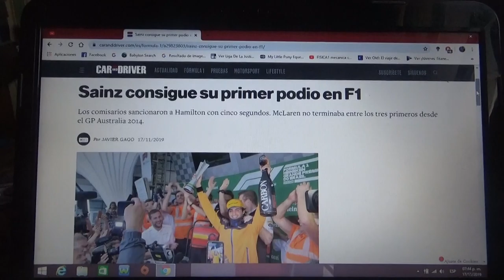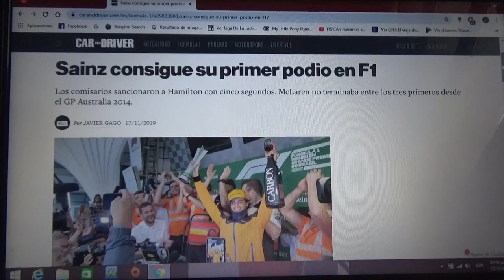Carlos Sainz Jr. consiguió su primer podio en la F1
Es el cuarto español en lograr subir al podio en Fórmula 1 y ademas Mclaren no terminaba en los 3 primeros puestos desde el Gran Premio de Australia de 2014(con Jenson Button y Kevin Magnussen)